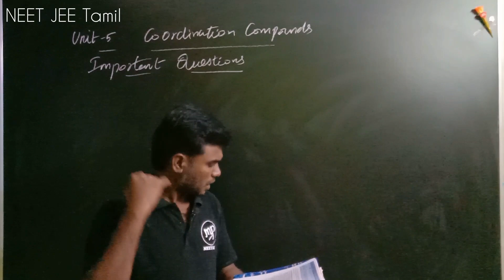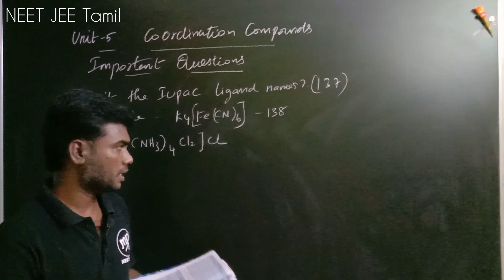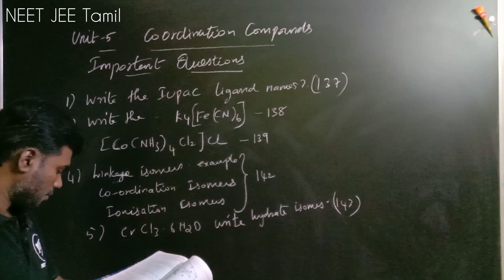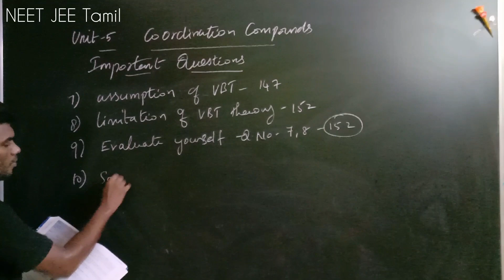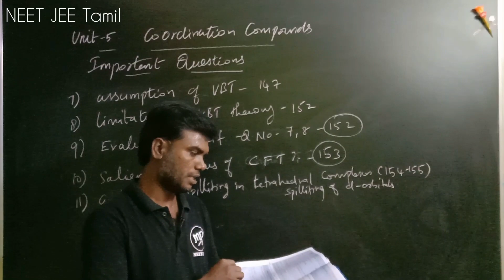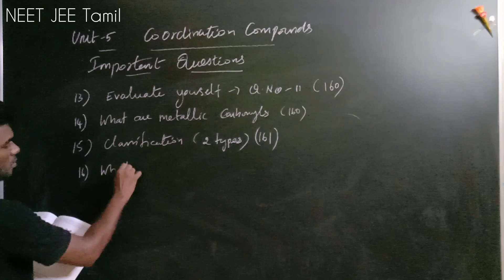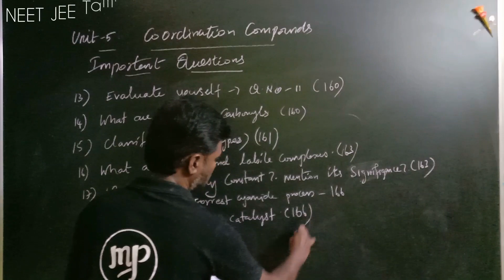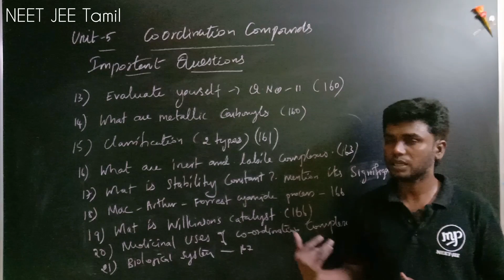Co Ordination Compounds|Important Questions|Chemistry 12|Tamil|Karthikeyan|Muruga MP#neetjeetamil